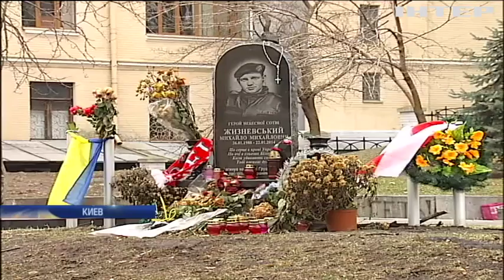Порошенко присвоил Михаилу Жизневскому звание Героя Украины